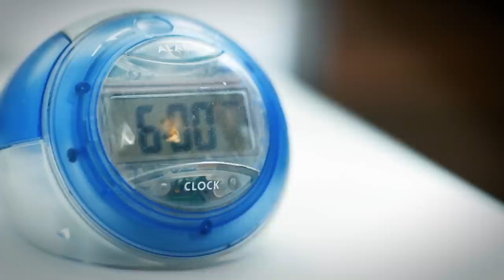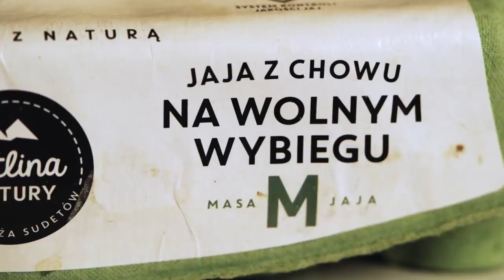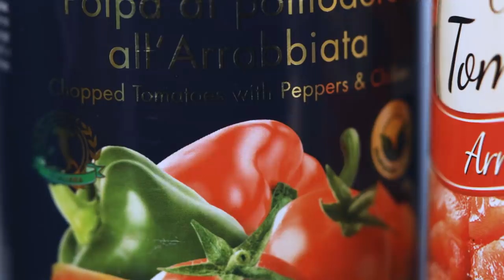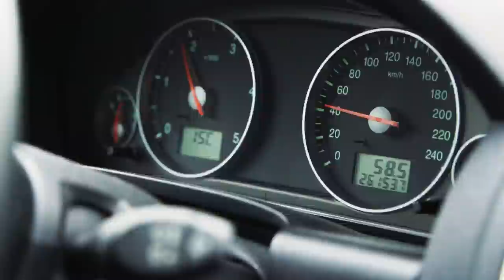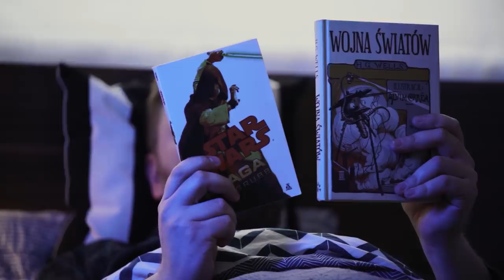JANUSZ SAM W DOMU 🎬 Piątek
Wirus zamknął nas w czterech ścianach i wyrzucił klucz. Co zrobić, aby nie zwariować w szalonym pandemicznym czasie? Zobaczmy!

⚠ UWAGA! ⚠